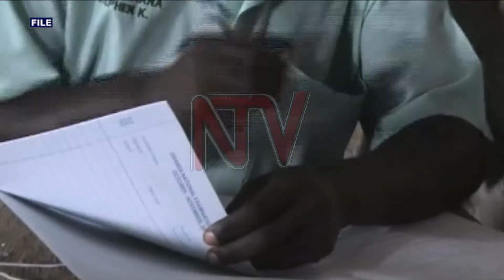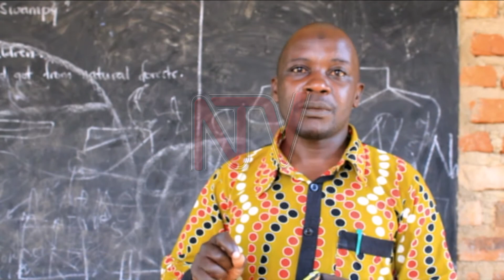COVID-19 PANDEMIC: Looking at challenges of homeschooling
Education officials in Mubende district have expressed fear over the possible increase in school drop out rates if education institutions remain closed.

The officials point out that in the past they have had to convince parents over time to let their children attend school.

However, as our reporters found, the school lockdown, inspired by the need to control the spread of COVID-19, may have destroyed the learning gains, with learners unable to access the study government materials.